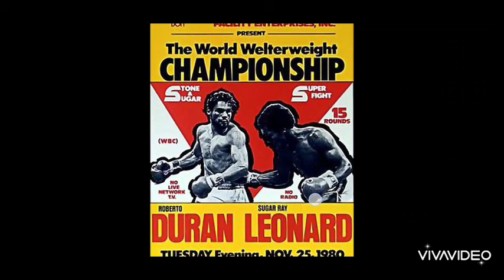ตะวันฉาย vs โจ ณัฐวุฒิไตรภาค